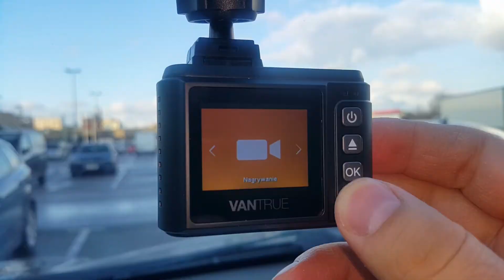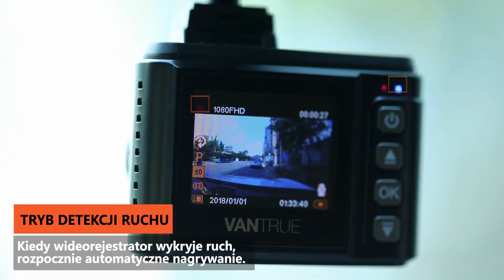Vantrue N1 PRO - wideorejestrator premium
Wideorejestrator Vantrue N1 PRO
Poznajcie nasze maleństwo wielkości paczki zapałek. Świetna jakość nagrań, perfekcyjne wykonanie, prawdziwe premium.
Sprawdź gdzie kupić Vantrue
✅Sensor Sony IMX323
✅Nagrania FullHD 1080P 30FPS
✅Procesor NOVATEK NT96658
✅Ekran 1.5”
✅Obiektyw 160° F/1.8 sześcio-warstwowy, szklany
✅Obsługa kart pamięci do 256GB
✅Polskie, intuicyjne menu
✅Wbudowany akumulator
✅Niewielkie rozmiary
✅Aktywny tryb parkingowy – czujnik wstrząsów plus detekcja ruchu
✅Opcjonalny uchwyt z modułem gps mocowany na taśmę lub przyssawkę
✅Opcjonalny adapter do stałego zasilania ACC